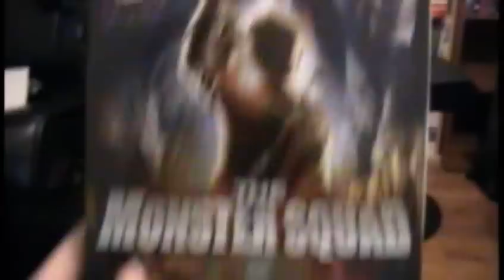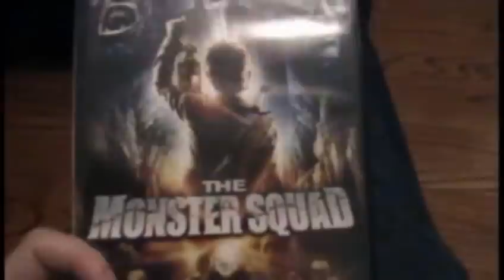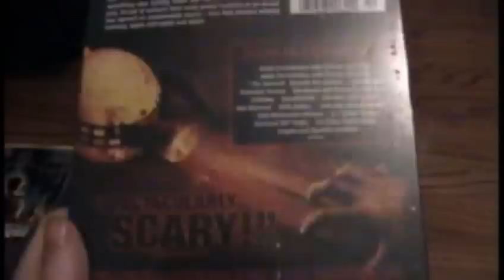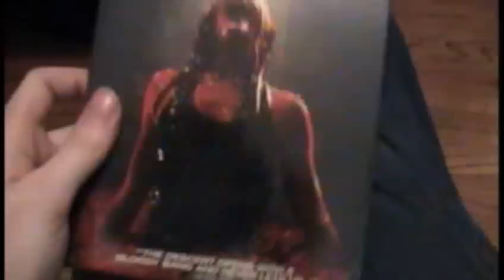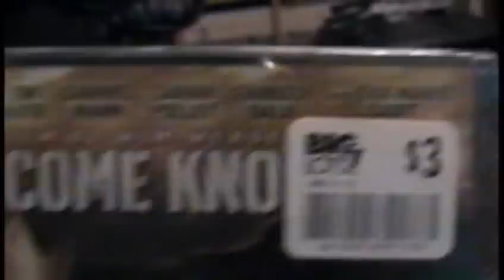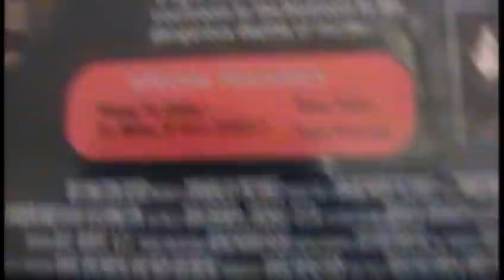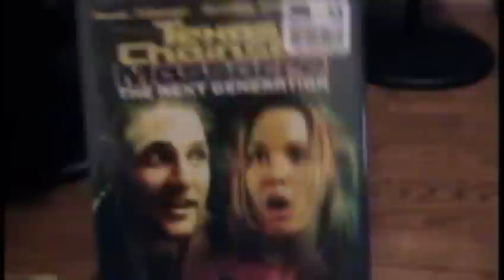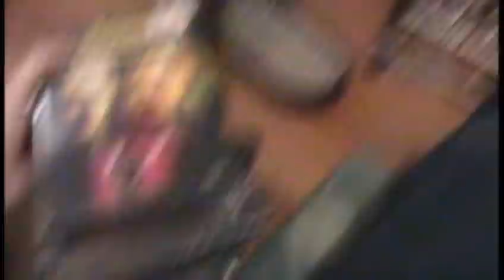DVD Update 4.4 - March 15 08'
DVD Update